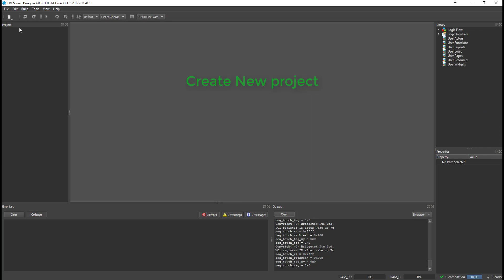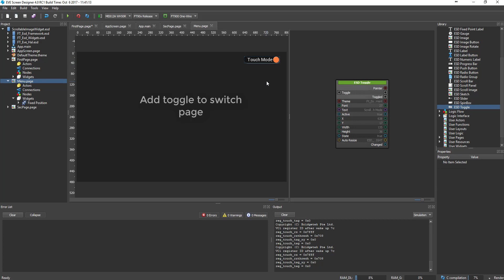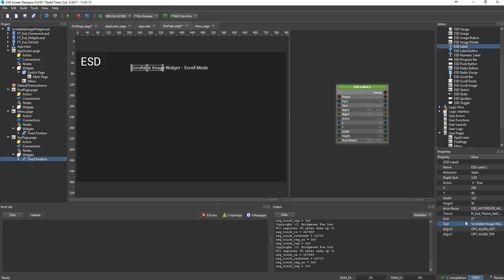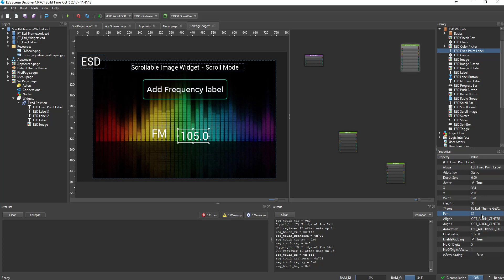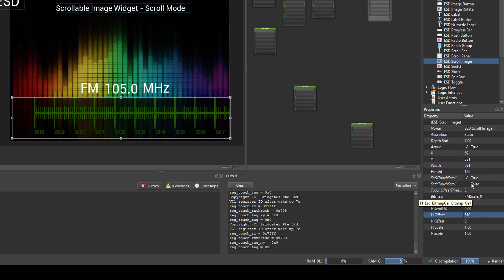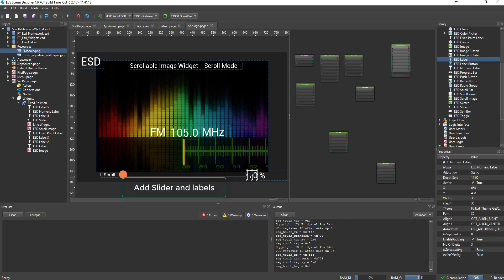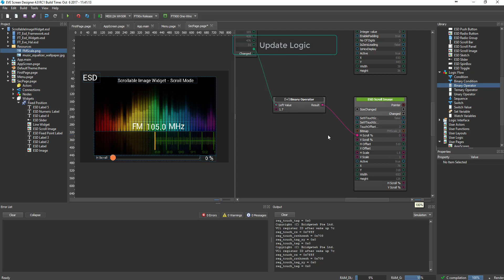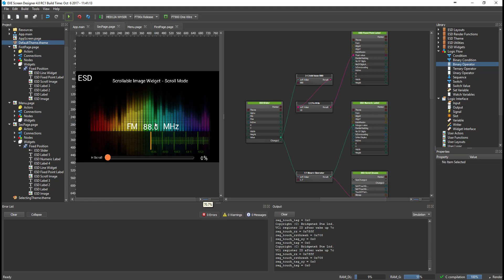Bridgetek - Scrollable Image Widget part 1